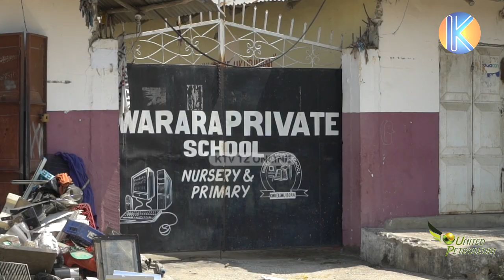AMCHOMA MTOTO SHINGO KWA MOTO WA MAFUTA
Ukatili uliopindukia na Kutokua na Maelewano baina ya majirani kumesababisha tukio hili kutokea.